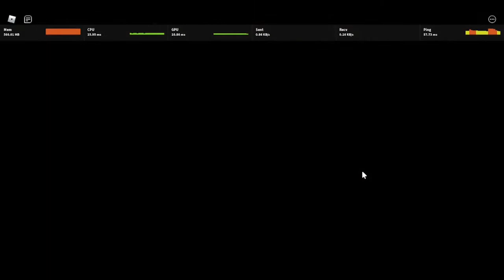Bro,you're lagging very bad [Roblox Malaysia]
Sorry la kalau gameplay lag..laptop kentang